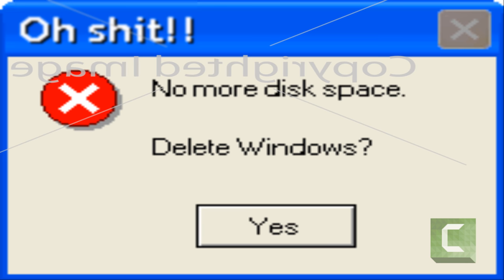windos xp extra cool error music (super power extra high resolution hd quad not pixelated).wmv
dis was sueor aweosome and cul msuic